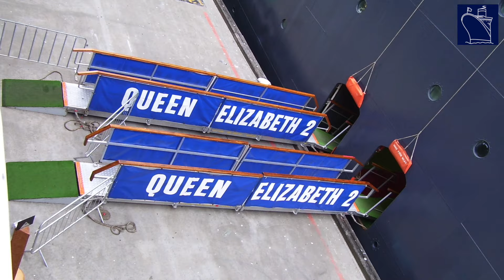Does first class still exist aboard Queen Mary 2? History of Cunard Classes Explored.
Is Queen Mary 2’s Queens Grill the same as travelling First Class? Learn all about Cunard's class structure including Queens Grill, Princess Grill, Britannia Club and Britannia grade found aboard QM2, Queen Victoria, Queen Elizabeth and the new Queen Anne.

Learn the history of Cunard's classes from First Class, Second Class and Steerage in the 1900s through to the development of Tourist Class aboard RMS. Queen Mary and Queen Elizabeth in the 1950s.

Learn how the QE2 introduced Cunard's current cabin category and restaurant link - with the development of the Queens Grill and Princess Grill restaurants that are still found today aboard Queen Mary 2, Queen Elizabeth and Queen Victoria!

Image Support:

Cunard Line
Michael Gallagher
Henderson & Cremer
Colin Hargreaves

Used with thanks.

Arrow: Jesse Pinkman cc. by. sa.